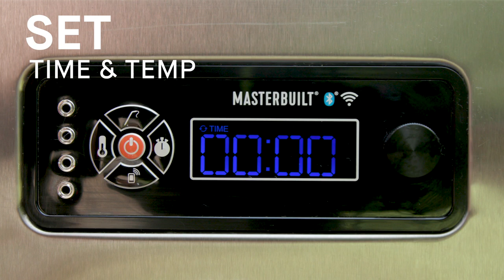Masterbuilt® Gravity Series® Digital Charcoal Grill + Smoker + Griddle - Black